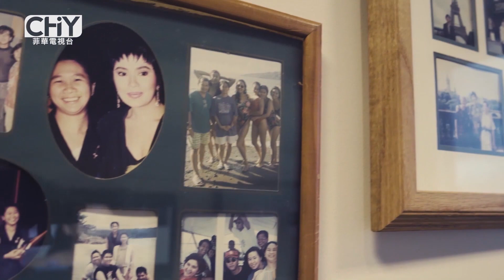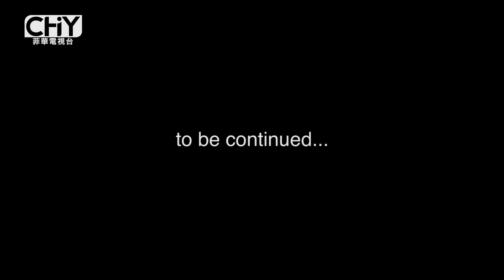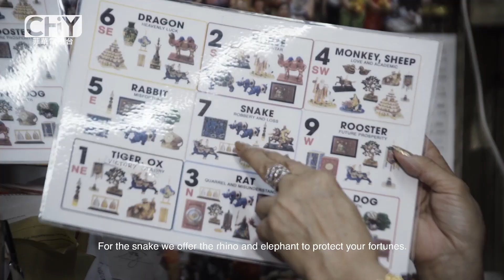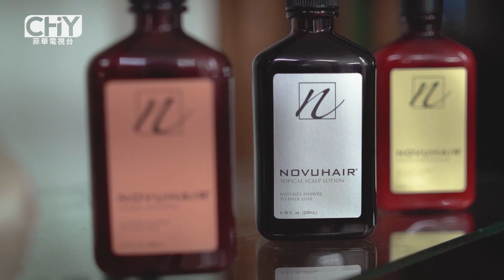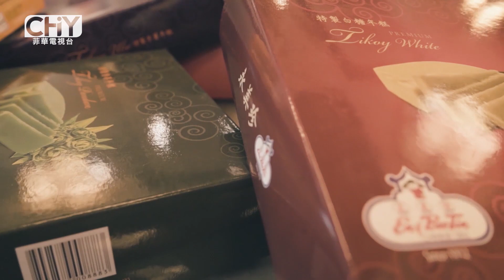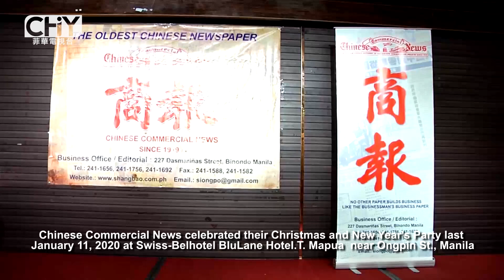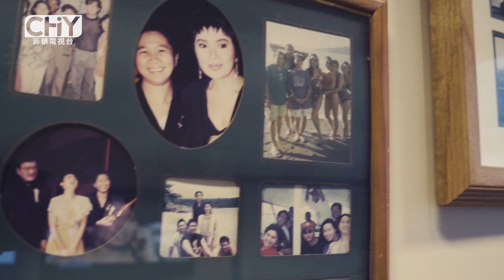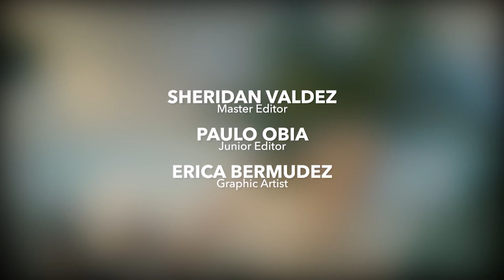CHINOY TV ON ANC (SEASON 32 EPISODE 1)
Chinoy TV is a 30-minute lifestyle magazine show based in sunny Philippines that tackles the different facets of Chinese-Filipino lifestyle, including people, events, sports, fashion and food. Transcending traditional media, it has now crossed into online, print, and events to cater not only to Chinoy audience, but to Chinese and Filipino culture aficionados as well.

On this episode:
1. Profiles: Linggit Tan-Marasigan
2. Chinoy Roots: Feng Shui Part 1
3. Chinoy Access: Eng Bee Tin New Year Tikoys
4. Community News: Learning Chinese is Fun
5. Chow: Solaire's Chinese New Year Feast

Chairman of the Board: Henry Tan 陳亨利
President and Chief Executive Officer: Alvin Kingson Tan 陳丁山
Chief Operating Officer: Loraine Tan 姚麗英
VP for Operations: Andrew Kentson Tan 陳金竹

Chinese Consultants:
Evans Chiu 蔡懷強
Chan Kim Kee 留金枝
Eluina Co Sim 許麗容

Chinese Translators:
Jennifer Liao 許麗容
Sonny Chua 蔡永康

Host: Janeena Chan 蔡詩仁

Voice-Over Talent: Joy Wu 吳雪聯

Executive Producer: Stanley Buenafe Gajete
Creative Director: Rowel Cornejo

Associate Producer: Jodie Gail Go 吳曉莉
Segment Producer: Chloe Ellis Yu

Master Editor: Sherian Valdez
Junior Editor: Paulo Obiena
Junior Editor: Alvin Cabalhug
Graphics Artist: Erica Bermudez

Cameramen:
Rey Menieba
Richard Gregorio
Ramonette Santiago
Guildo Gilaran
Clarence Cuevas

Finance Head and Office Manager: Lorelie Fuentes

Marketing Executives:
Mishelle Alberto
Pep Serrano
Meryl Tan

Intern:
Sophia Wong